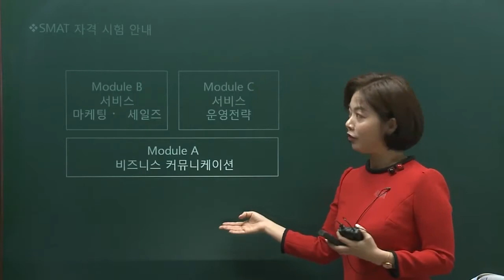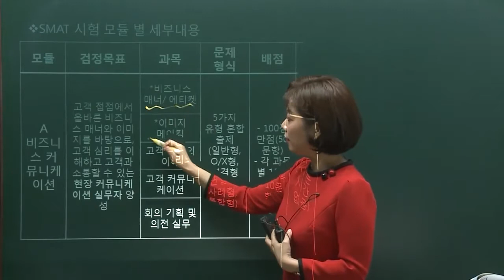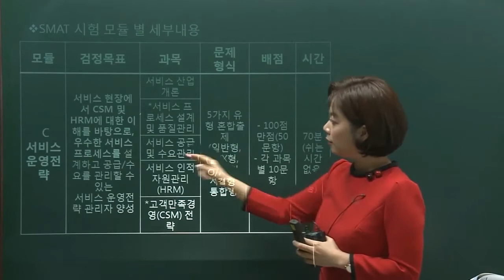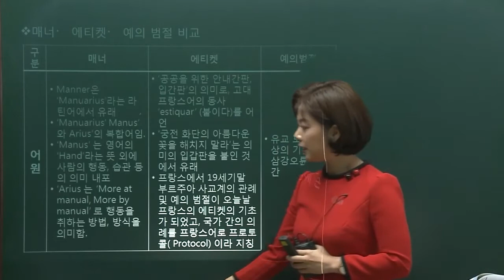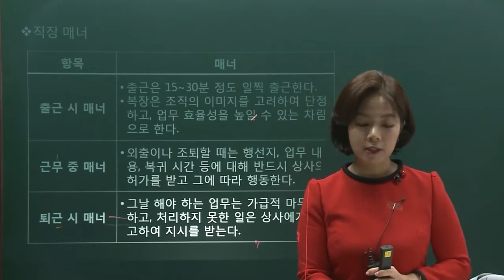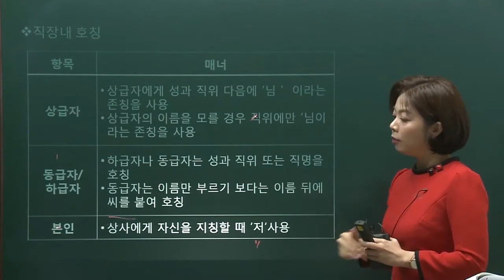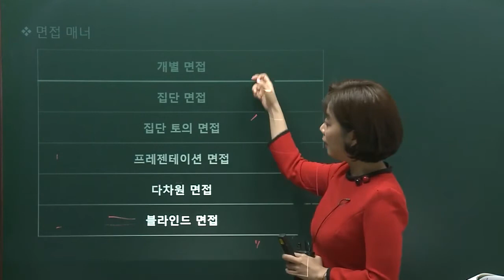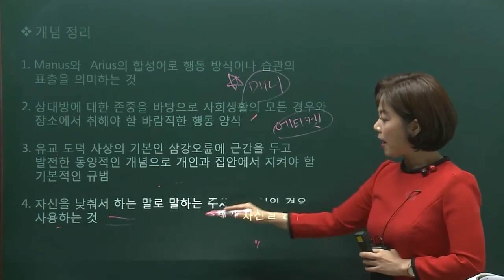SMAT(서비스경영자격) - Module A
SMAT(서비스경영자격)
Module A 비즈니스 커뮤니케이션

한번에 끝내는 온캠퍼스 자격증